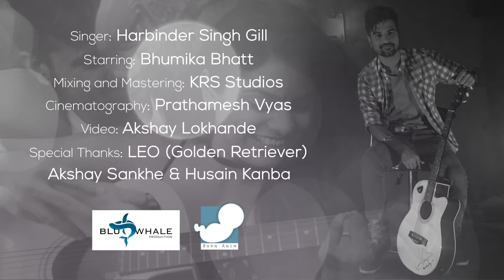Tere Mere - Unplugged Cover | Harbinder Singh Gill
Presenting to you my Unplugged version of 'Tere Mere' from the film 'Chef'.

Cover Credits:-
► Vocals and Recording - Harbinder Singh Gill
► Starring - Bhumika Bhatt
► Mix & Master - KRS Studios
► Director of Photography - Prathamesh Vyas
► Special thanks to Ocean Bar and Restaurant Akshay Sankhe, Leo (Golden Retriever) & Husain kanba.